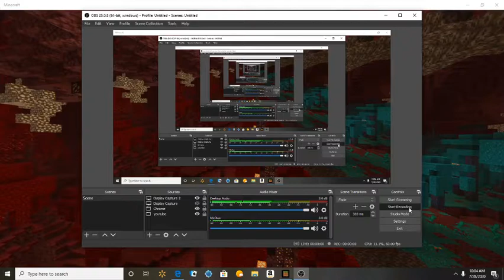Minecraft Murder Mystery!!!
Today in Murder Mystery, I died 3 times, I survived 2 times and I got to be a Murderer and a Sheriff. I kinda did good, so yeah.. But I will do another video later. But btw/By the way, I'm thinking about doing a video about my life, that means Draw my life, so you guys can get to know me. But make sure to stay home and don't get the Coronavirus. And remember that you are a special person :)